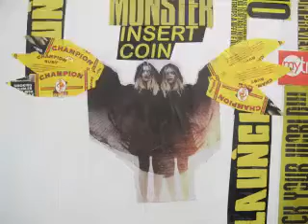" poeTart # 16 : Angela Stretch meets Kurt Sorensen Take 4 part 1 "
Angela Stretch interviews Kurt Sorensen photographer @ her poeTart residency @ the CORRIDOR small bar 153a King St Newtown Sydney 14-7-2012.

"Kurt Sorensen's work investigates the classic mystery genre of the Australian landscape. Often noted as one of the most beautiful and scenic countries in the world, the reality of the harsh and treacherous nature of the Australian landscape is reflected through these images. Ill-equipped and unknowledgeable; many an early settler fell victim to the unforgiving conditions.

Sorensens's research takes him to these sites where drama and peril have taken place. He uses perfectly timed natural lighting to capture the eerie sense of beauty and tragedy that co-exist in the isolated terrain. We are reminded of the force of nature, and the effects that the landscape can have upon the humans who attempt to conquer it. Sorensen's cinematic style references the potential for drama."

audio : Chris Virtue
still videographer : Ken Simpson
videographer : Peter McGuiness